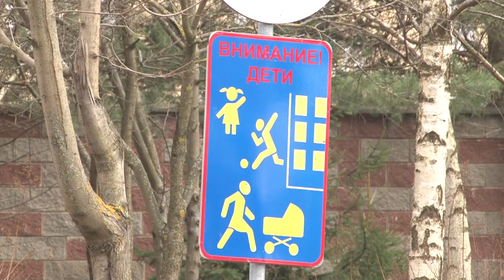Площадку отремонтируют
Жители деревни Шульгино ждут реконструкции детской площадки. Чтобы обсудить варианты решения проблемы, провели встречу с представителями власти и депутатами.